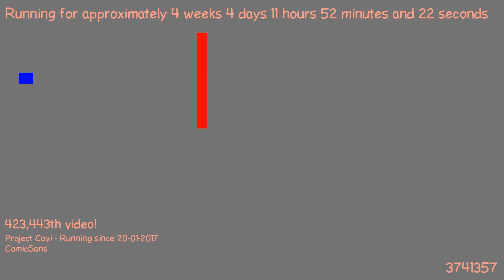1487757390 - Webdriver Cavi - H2